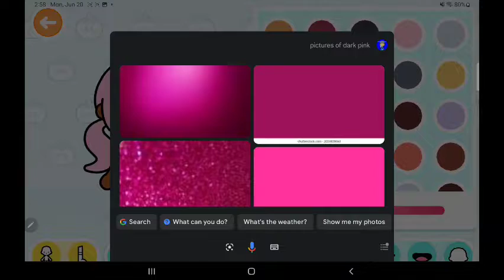me and promise play Toca Boca